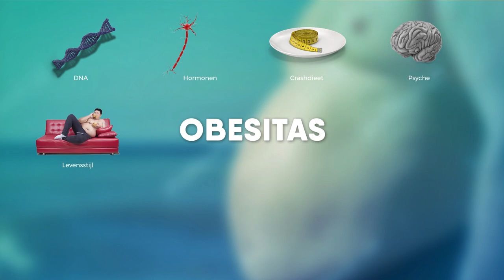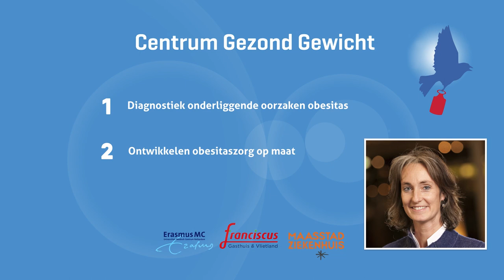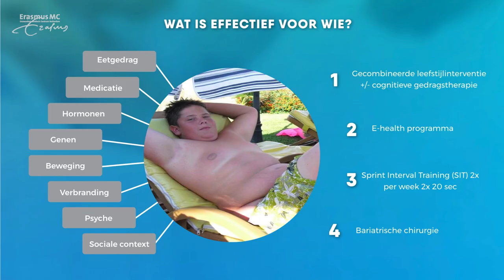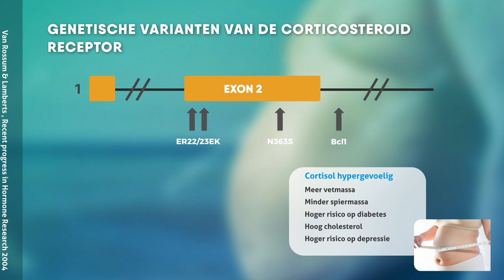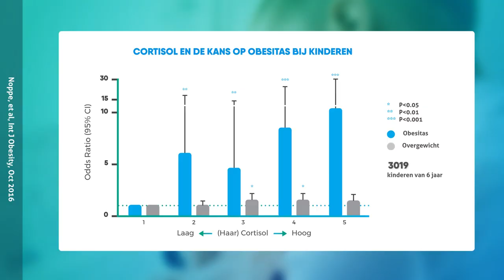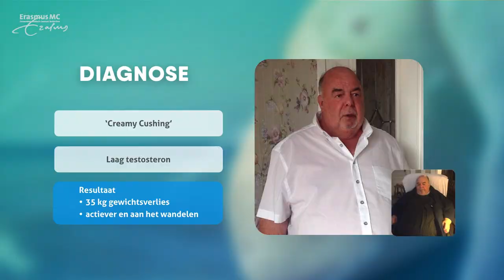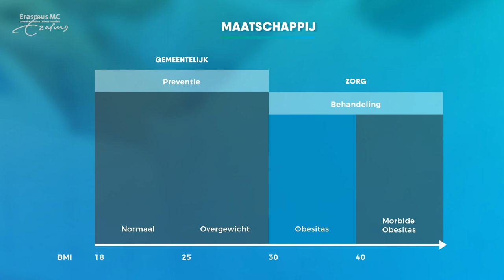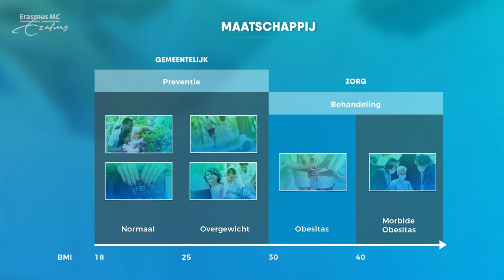Dik ben je niet voor de lol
Waarom is afvallen voor mensen met overgewicht en obesitas zo moeilijk? Dat komt doordat er naast ongezonde voeding en te weinig bewegen nog veel meer dikmakende factoren zijn. Zoals stress, hormonen, verstoord hongergevoel of verzadiging, darmflora, slaaptekort, medicijnen, inactief bruin vet, genetische oorzaken en nog veel meer. Gelukkig zijn er voor veel van deze zaken ook oplossingen, zodat afvallen alsnog mogelijk wordt.